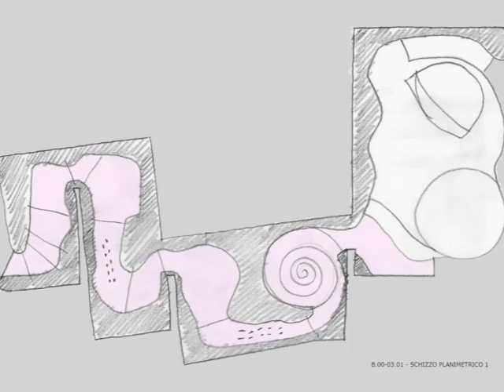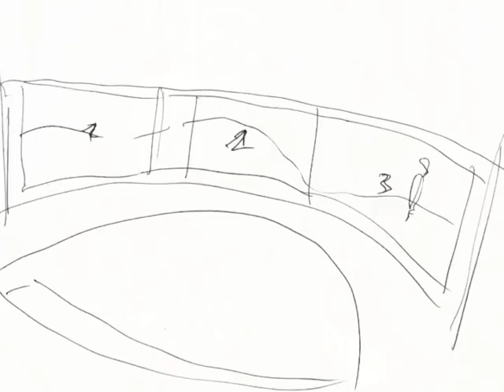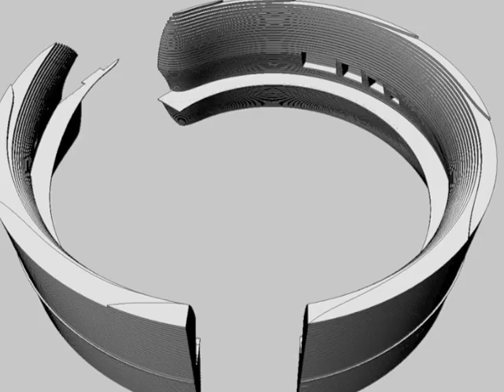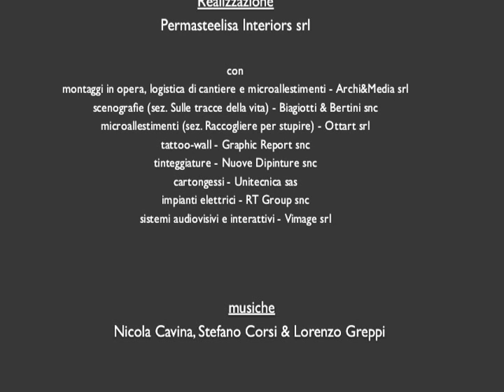museo di storia naturale di venezia - 1. Sulle tracce della vita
Allestimento integrato del museo di storia naturale di venezia - sezione "Sulle tracce della vita" (Alla scoperta dei dinosauri, Testimonianze di pietra, L'origine della vita, Sulle tracce della vita, La comparsa dell'uomo) - progettazione integrata e direzione dei lavori allestimento: arch. Lorenzo Greppi
video: Lorenzo Greppi; musiche video: Cavina, Corsi, Greppi, tranne Luciano Berio, "Chemins IV"